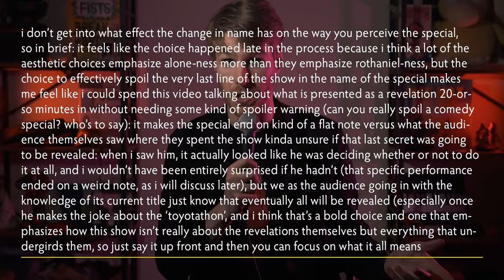Jerrod Carmichael: Rothaniel is basically therapy | Comedy Special Review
Jerrod Carmichael's new HBO special, Rothaniel, changed a lot in two and a half months. Weirdly, I have things to say about that.

The Week I Review has been laid to well deserved rest. Future videos @AlecKayEm